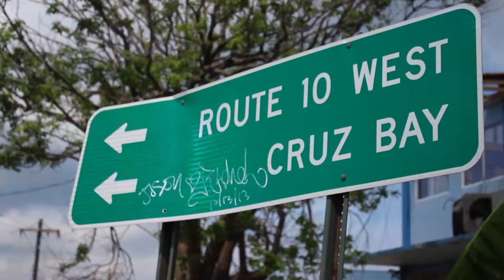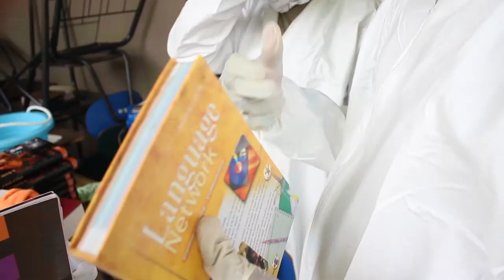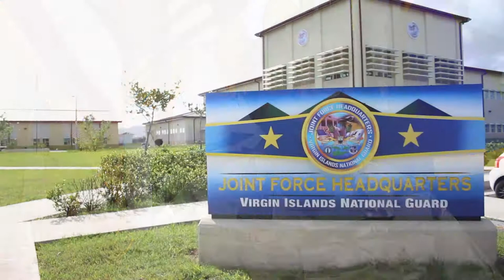VI National Guard Adjutant Gen. details relevance of National Guard in observance of Veterans Day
In recognition of Veterans Day, Brig. Gen. Deborah Howell, Adjutant General of the Virgin Islands National Guard thanks all 1,900 National Guard members from 37 states and territories who deployed to the Virgin Islands following Hurricanes Irma and Maria. Guard members provided aerial ambulatory transport, communications, shelter, power generation, medical treatment, reconnaissance, policing and other relief. Brig. Gen. Howell also details the critical importance of the National Guard in every state and territory.